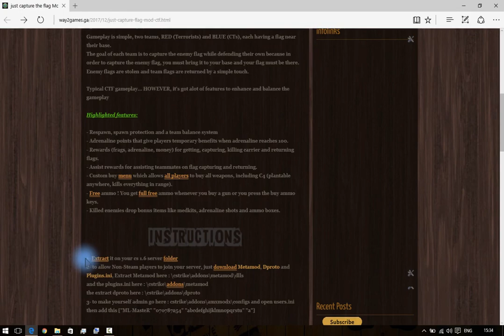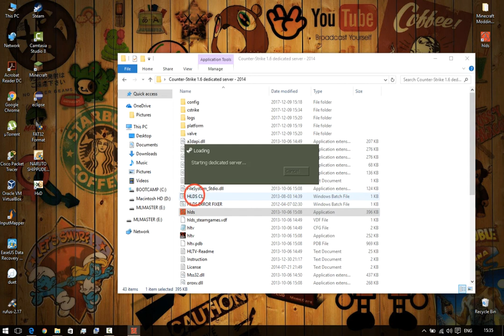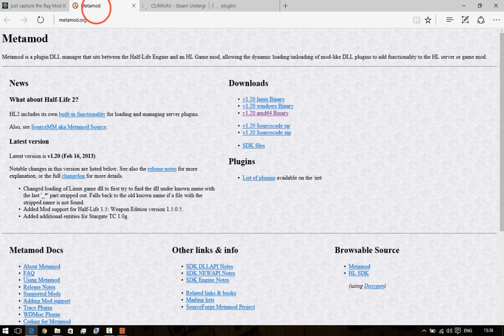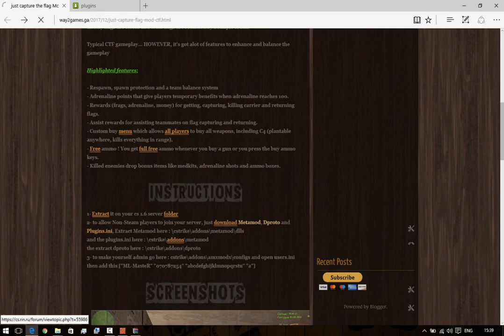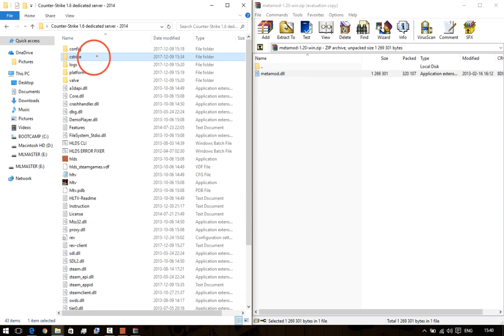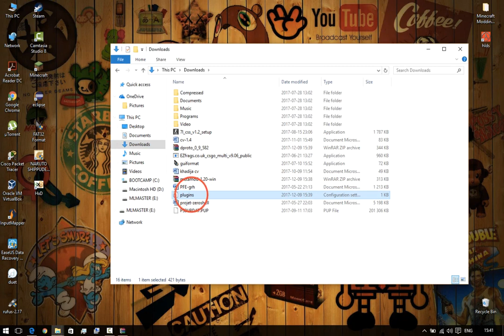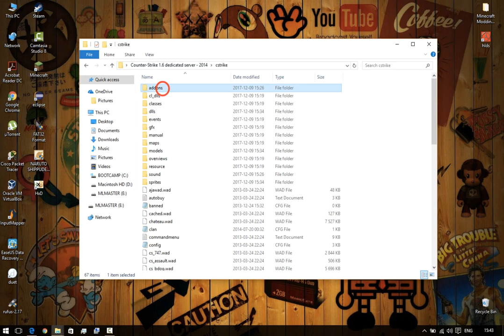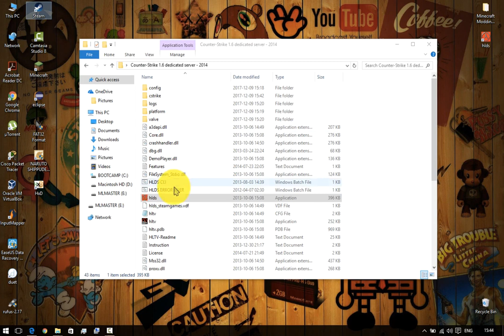how to install just capture the flag mod for CS 1.6 server with bots